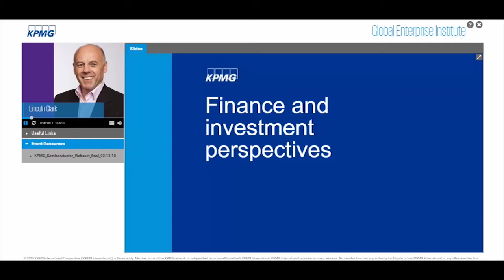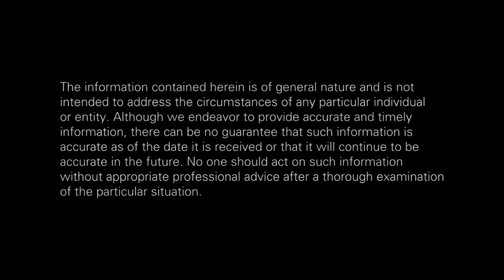KPMG global semiconductor financial and investment projections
Lincoln Clark from KPMG in the U.S. discusses the 2018 financial and investment projections for the global semiconductor industry.